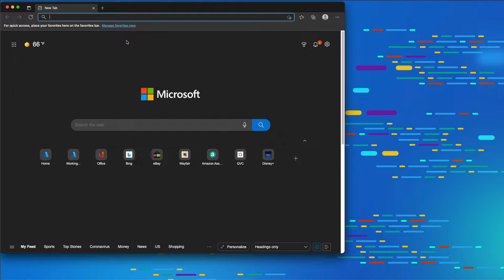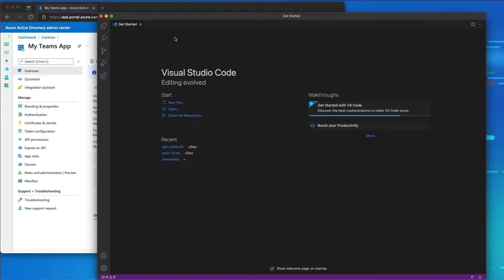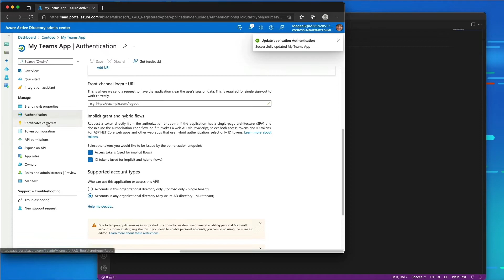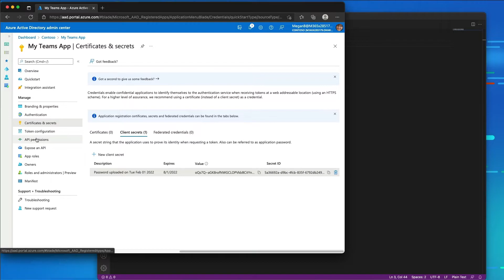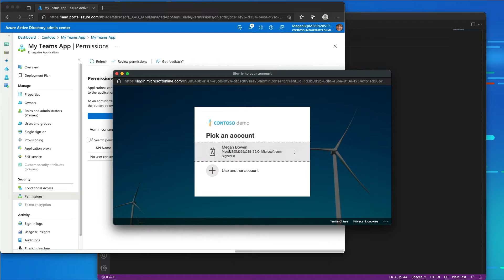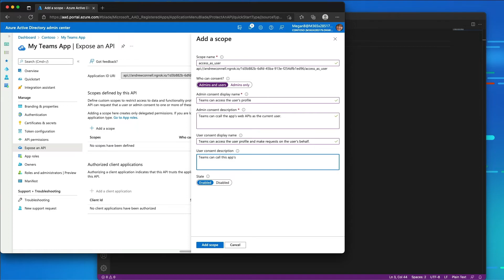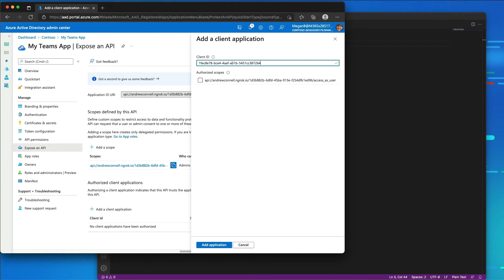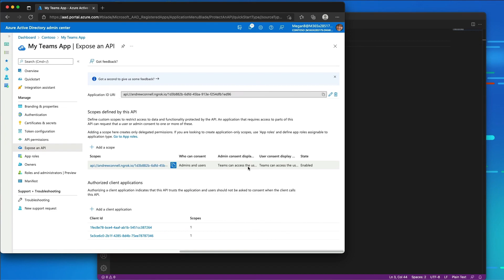DEMO - Creating meeting apps for Microsoft Teams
In this demo, you'll create a Microsoft Teams meetings app, install it into a new meeting, and interact with it before the meeting starts. This app will be used to organize and manage a product team's stand-up presentations to the rest of the team.

This video is part of a series in a playlist and is associated with a Microsoft Learning module: 'Create interactive meeting apps for Microsoft Teams'.

Refer to the following URL to access the Microsoft Learning module for hands-on lab exercises and more resources: